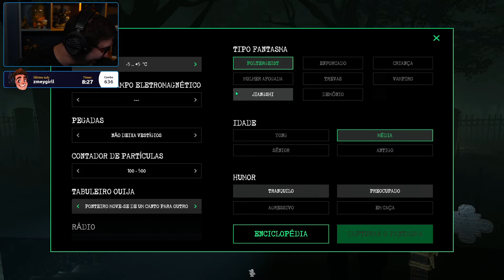É IMPOSSIVEL NÃO RIR DO FALL TILTANDO NA LIVE DO ALAN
Clipe da live do Alan